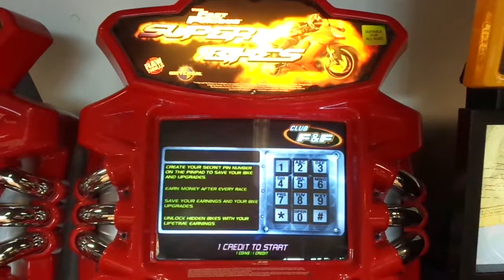The Fast And The Furious Super Bikes (Arcade)